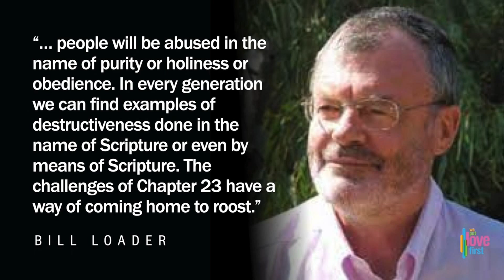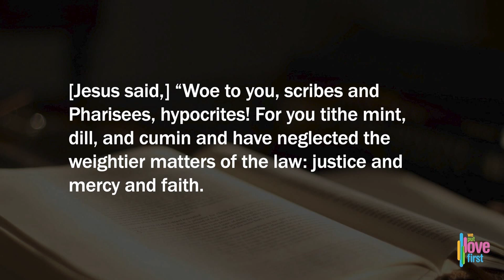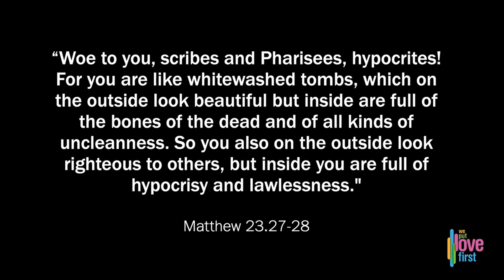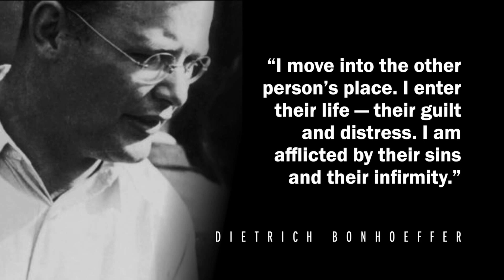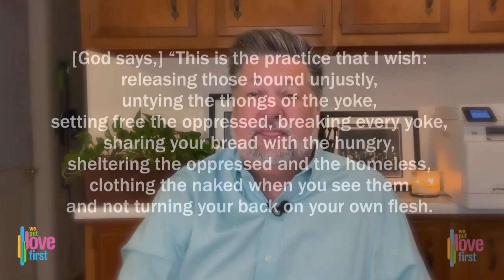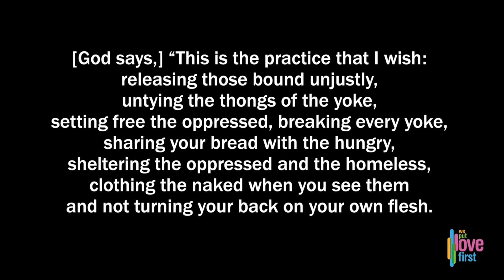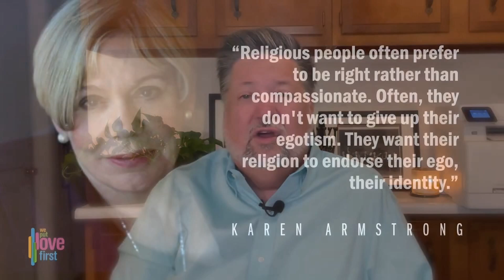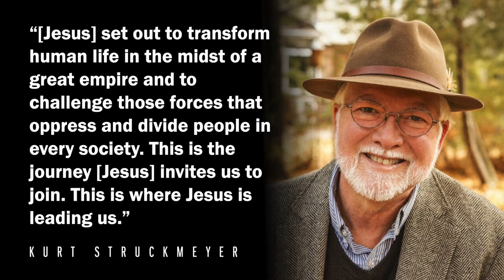people of the way #12 movie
The twelfth in a sermon series by Rev. David Felten based on the book “People of the Way: Passion and Resistance in a Postmodern World" by Kurt Struckmeyer. David is the pastor of the Fountains United Methodist Church located in Fountain Hills, AZ and co-creator of the “Living the Questions” book and video series."